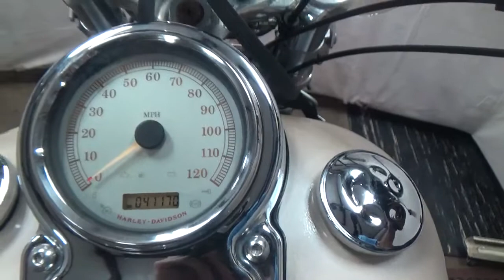2008 Harley FXDF Dyna Fat Bob Used Motorcycle Parts At Mototech271